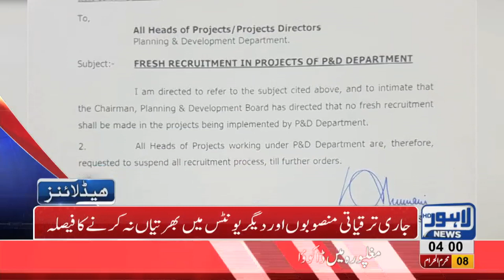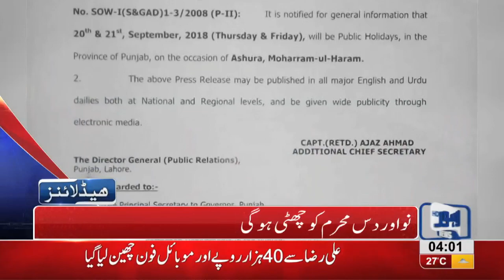04 AM Headlines | Lahore News HD | 19 September 2018